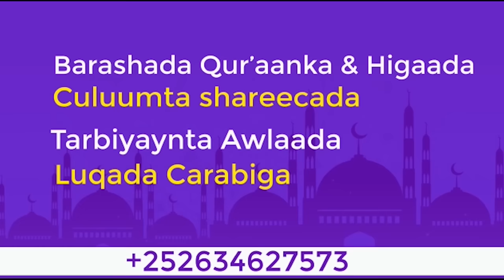Wacdi Qof Kasta Oo Iimaan leh Taabanaaya😭😭 || Sh Xuseen jabuuti 2021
Tools I use to run my digital brand:
1. Adobe Premier.
2. Adobe Audition.
3. Adobe Photoshop.
4. Wondershare Filmora.

1. This video is also for teaching purposes.
2. It is transformative in nature.
3. I only used bits and pieces of the videos to get point across where necessary.
4. This video has no negative Effect on the original works.